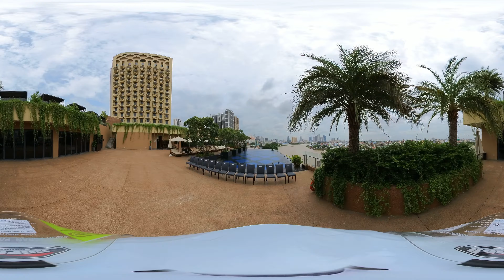SUN & MOON, Riverside Hotel, Phnom Penh, Cambodia VID 20230803 104623 00 194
SUN & MOON, Riverside Hotel, Phnom Penh, Cambodia

Here's detailed information about the SUN & MOON, Riverside Hotel in Phnom Penh, Cambodia, followed by more general information about the Monivong Bridge, the Bassac River, and Phnom Penh.

The SUN & MOON, Riverside Hotel is a luxurious and upscale hotel located in the heart of Phnom Penh, Cambodia. It offers a blend of modern amenities and traditional Khmer hospitality, making it a popular choice for both leisure and business travelers. Here are some key details about the hotel:

Location: The hotel is situated along the banks of the Tonle Sap River, providing stunning riverfront views. Its address is 123, Street 154, Sisowath Quay, Phnom Penh, Cambodia.

Accommodation: SUN & MOON, Riverside Hotel offers a range of room types, including deluxe rooms, suites, and penthouses, all designed with contemporary decor and comfort in mind.

Dining: The hotel features multiple dining options, including a rooftop restaurant with panoramic views of the river and city, a cafe, and a bar.

Amenities: Guests can enjoy a swimming pool, fitness center, spa services, and a business center. The hotel also offers event and conference facilities.

Attractions: It's conveniently located near popular attractions like the Royal Palace, National Museum, and Wat Phnom. The Riverside area is known for its vibrant nightlife, restaurants, and entertainment options.

Monivong Bridge:
Monivong Bridge is a significant bridge in Phnom Penh, Cambodia. Here are some details:

Location: The Monivong Bridge spans the Bassac River and connects the eastern and western parts of Phnom Penh. It is a vital transportation link in the city.

Design: The bridge is a modern concrete structure with multiple lanes for vehicular traffic. It is named after Monivong Boulevard, one of Phnom Penh's major roads.

Bassac River:
The Bassac River is one of the major rivers in Cambodia. Here are some general facts:

Location: The Bassac River flows through Phnom Penh and eventually joins the Mekong River. It plays a crucial role in the region's transportation and commerce.

Scenic Beauty: The river offers picturesque views, especially during sunset and sunrise. Many riverfront areas in Phnom Penh are popular spots for tourists and locals to relax and enjoy the scenery.

Phnom Penh:
Phnom Penh is the capital and largest city of Cambodia. Here's some general information:

Location: Phnom Penh is located in the southern part of Cambodia, along the banks of the Tonle Sap and Mekong Rivers.

History: It has a rich history, including periods of French colonial influence and the tragic events of the Khmer Rouge regime. The city is home to many historical sites and museums that reflect its past.

Culture: Phnom Penh is known for its vibrant street life, markets, and lively atmosphere. The city is also a hub of Cambodian culture, with traditional dance, music, and cuisine.